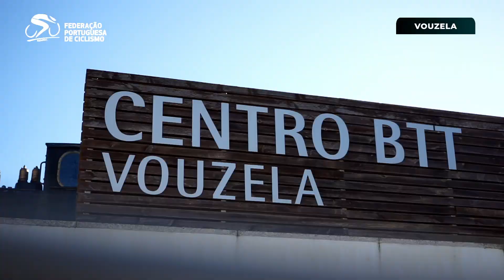Campeonato Nacional de Ciclocrosse Credibom 2023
Os melhores momentos do Campeonato Nacional de Ciclocrosse Credibom 2023, disputado em Vouzela.